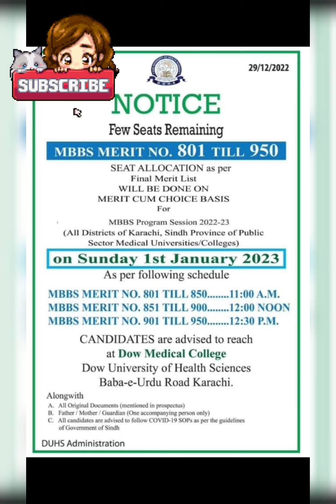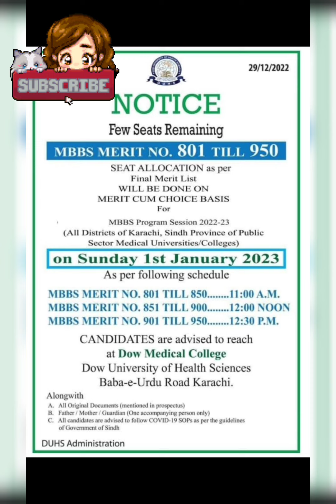Duhs BDS Merit list Expected Date